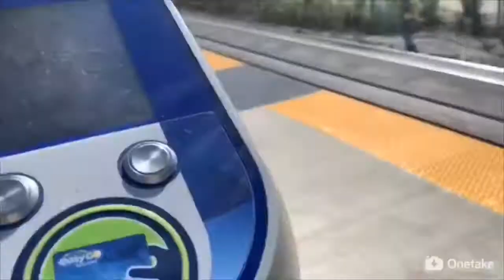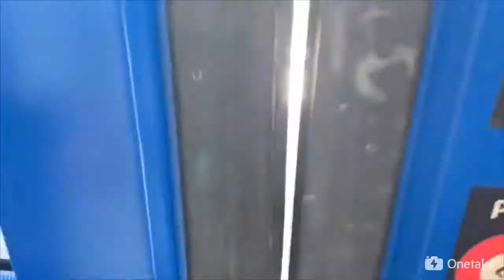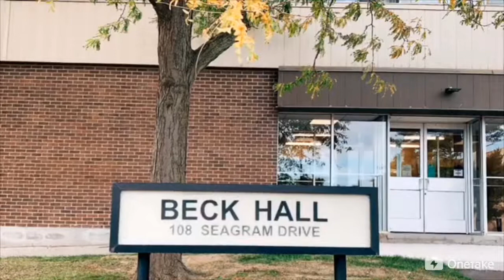Cherry’s Vlog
(define week-vlog date
          (and (after math135 mid term)
          (before the reading week)))
Midterm season!